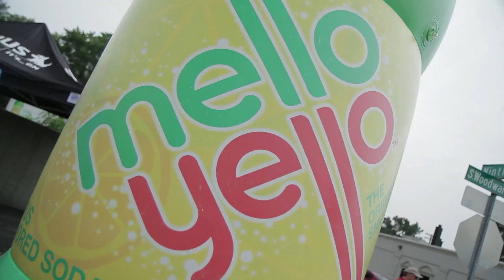Mello Yello Goes To The Woodward Dream Cruise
Adventures with Mello Yello at the Woodward Dream Cruise in Woodward, MI.